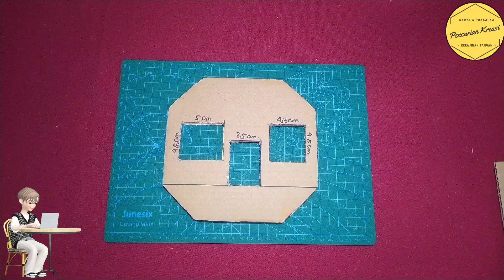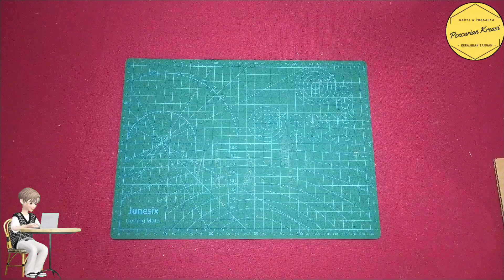It's really easy | how to make a hexagonal house from ice cream sticks | Diy Popsicle stick Craft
Kerajinan Tangan Kreasi how to make a hexagonal house from ice cream sticks

 halo semua di video kali ini gue ngasik Kerajinan Tangan Dengan Kreasi how to make a hexagonal house from ice cream sticks Jadi gue persembahkan untuk kalian yang mungkin sedang mencari Kreativitas how to make a hexagonal house from ice cream sticks Dan Kreativitas how to make a hexagonal house from ice cream sticks Serta Karya how to make a hexagonal house from ice cream sticks Dan Prakarya how to make a hexagonal house from ice cream sticks ada Di sini ya kita Juga Ada Video Shorts Dan Video Panjang Maupun Pendek ya dan Mungkin gue akan upload video Tutorial Ya Agar Kalian Bisa Termotivasi Dan Ingin Sama Sama Belajar oke

 enjoying okey